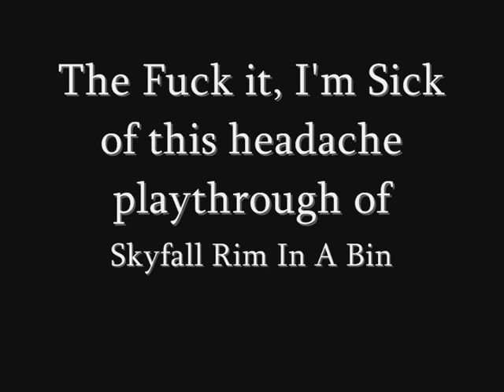Lets Play Skyrim Part 1 - Area Man Morphs Face, Arya 'Shocked'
3 years in the making. NB: I know the game audio's a little loud, welcome to teething pains for the guy who never ever tests except on the day.